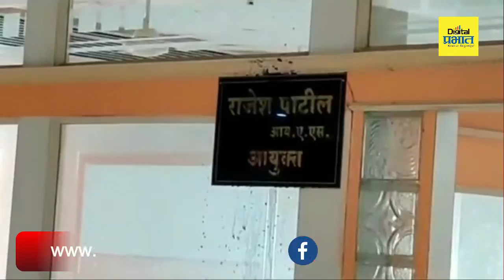पिंपरी-चिंचवड : आयुक्तांच्या नामफलकावर फेकली शाई, भाजप नगरसेविका पोलिसांच्या ताब्यात